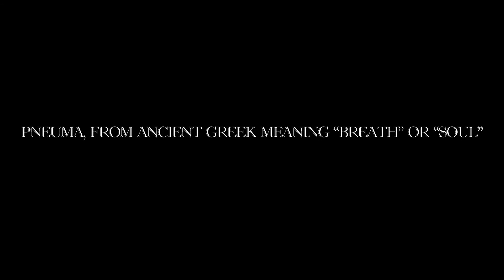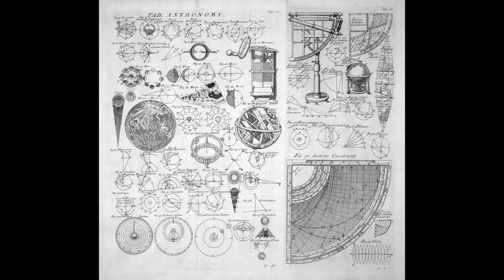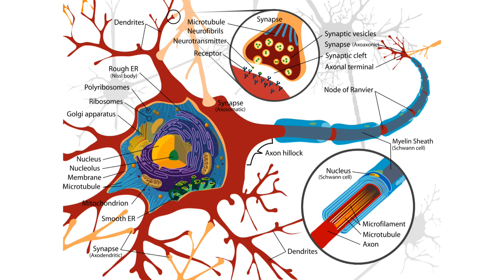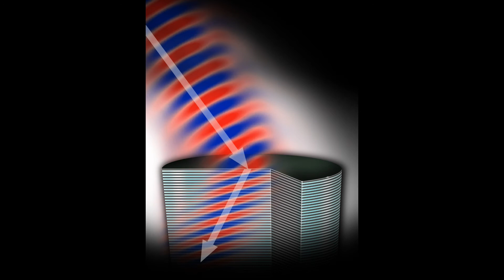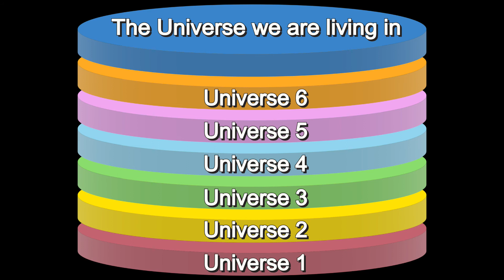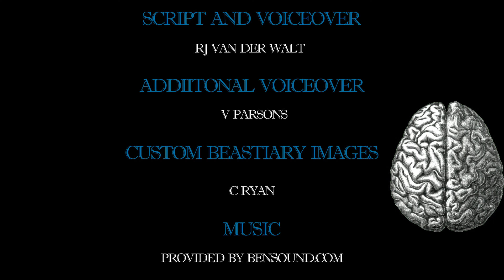The Beastiary - Ghost: Myth and Reality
In this video we took at the ubiquitous myth of the Ghost. From its deep cultural influences to its obscure origin. We even try to figure out how Ghosts might be really occur.

SFX:

"Slow Breathing"
"Maniacle Witches Laugh"